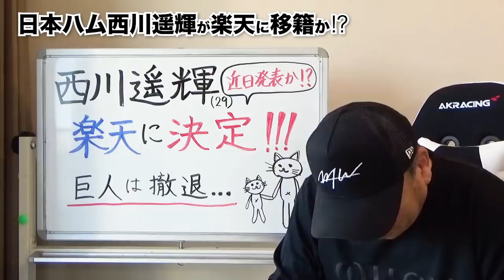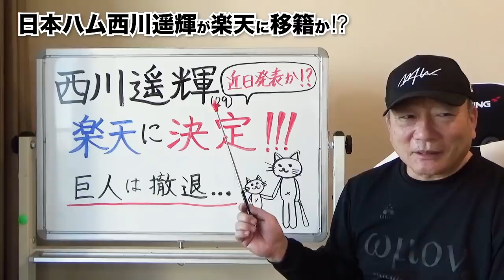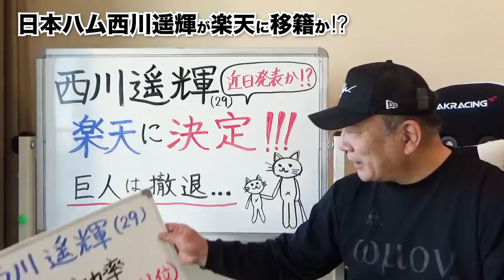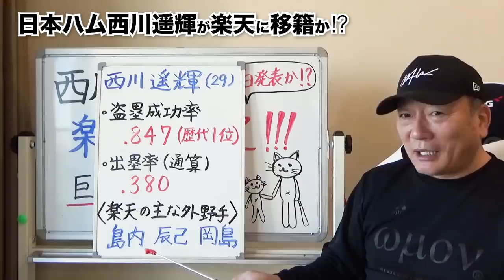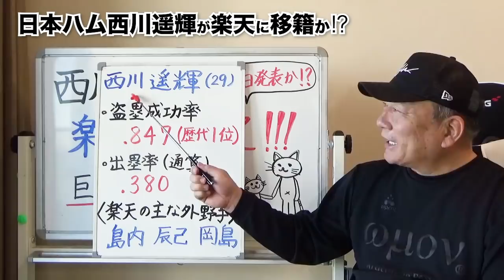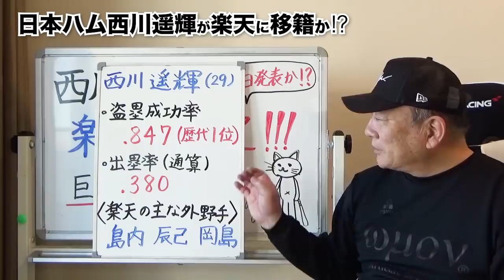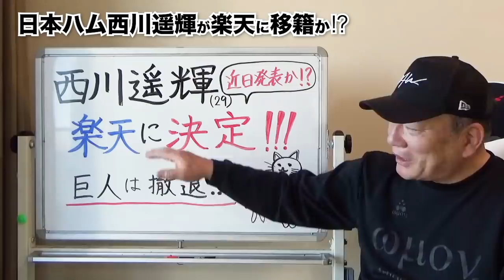【速報】日本ハム自由契約の西川遥輝が楽天に移籍が有力！楽天が描く来季の構想について語る【プロ野球ニュース】